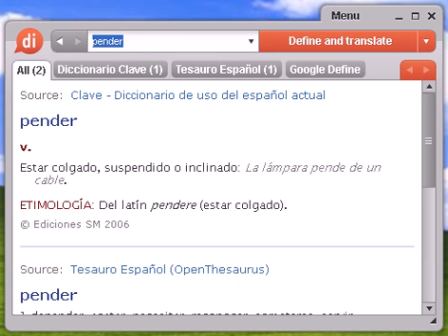Definición de pender